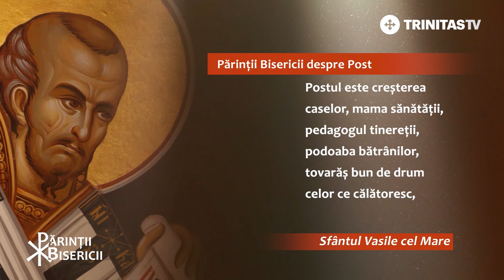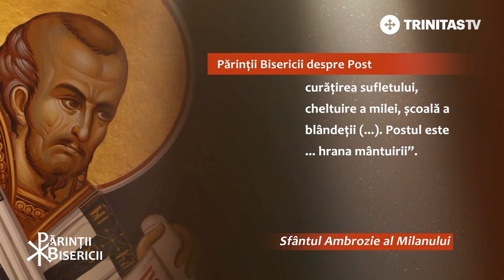Părinții Bisericii despre Post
Pr. prof. Bogdan Tătaru-Cazaban

Sfântul Vasile cel Mare: „Postul a stins puterea focului, postul a închis gurile leilor. Postul trimite rugăciunile la cer, dându-le aripi în drumul lor spre înălțime. Postul este creșterea caselor, mama sănătății, pedagogul tinereții, podoaba bătrânilor, tovarăș bun de drum celor ce călătoresc, tovarăș credincios al soților.”